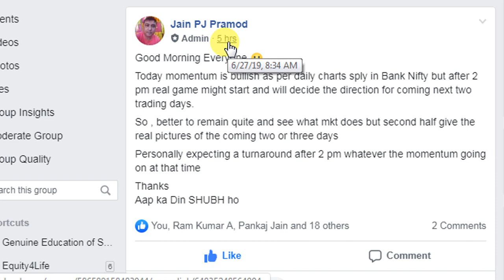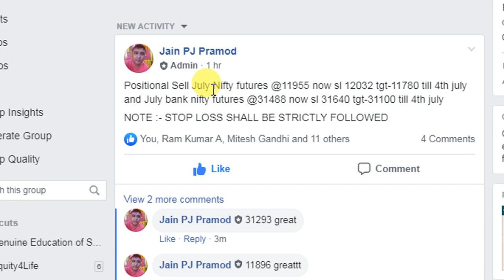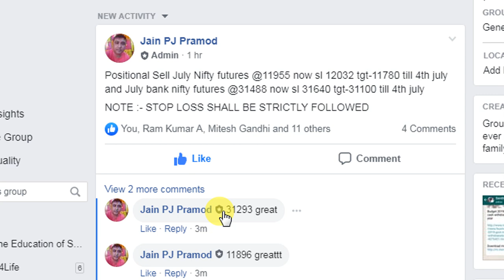UPDATE AT 2 09 PM FOR 27TH JUNE